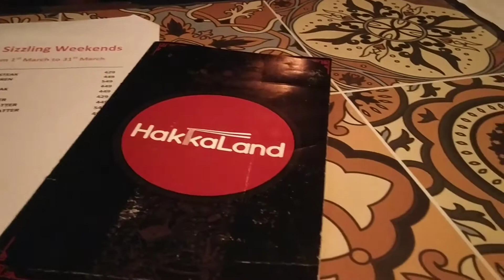Hakkaland | Star Mall